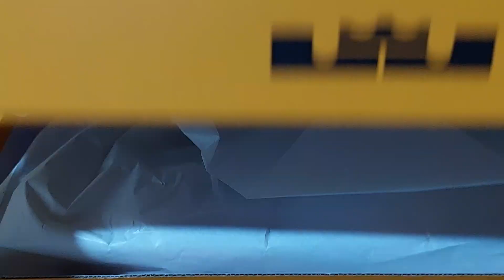LEBRON WITNESS 7 NIKE SHOES™️®️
Full-length Max Air cushioning helps you take off and land confidently, while lightweight mesh blends with containment cables to help keep you safe. @miguelleiwei